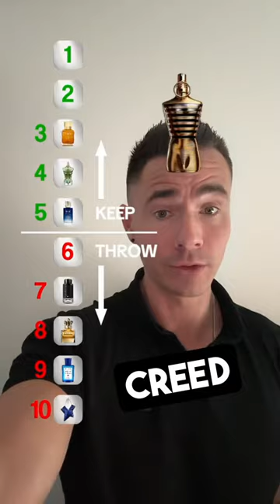The Ultimate Fragrance Debate: Keep It or Trash It? 🤔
I’m excited to reveal my own Fragrance in Collaboration with Soma Parfums: Oblivion

It’s a 300 bottle limited edition, 75 ml Extrait de Parfum, with a very fair price of 135£. 🌎

Oblivion is now also available in the US at ScentSplit! 🔥 Brand New Full bottles + decants!

1 ml, 2 ml, 5 ml and 9 ml 👌🏻😏

Fragrance One by Jeremy Fragrance get 35€ or 35$ or your order with the code: JARINO35 ✅

Sora Dora Save 10% with the code: Jarino10 ✅

Tomavicci Save 10% with the code: JARINO10 ✅

My YouTube videos:

The ONLY 6 Designer Fragrances You’ll Ever Need

My Own Fragrance: Soma Parfums x Jarino Oblivion

Top Winter ❄️ Fragrances of 2024

Top 5 Fragrances EVERYONE should own in 2024

7 Men’s Fragrances that Women LOVE on Men

7 PERFECT 10/10 Fragrances You Didn’t Know You Needed

Top 10 Panty Dropper Fragrances | 10/10 Masterpieces

The 7 Fragrances That Suprised Me The Most in 2023

The ONLY 6 Niche Fragrances you’ll ever need | Must haves!

Top 10 Fall Fragrances: The Ultimate Guide to Fall Fragrances 2023 | Must-Have Picks:

Unlocking Her Desires: 10 Seductive Fragrances

Level Up Your Compliment Game with These Fragrances

Top 10 Gentleman Fragrances | Fall 2023

Irresistible Winter 2023 Fragrances: Smell Sexy & Warm Spicy 🔥

Ten 10/10 Beast Mode Fragrances to Cut Through the Cold! 🥶

You may overspray, Namasté! 🙏🏼😊

-Jarino